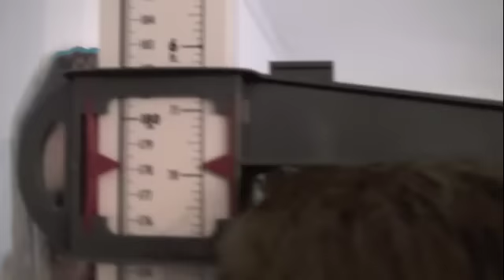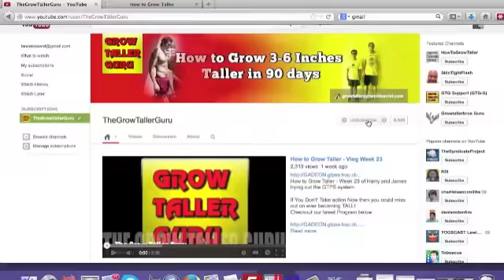How to Grow Taller - Video PROOF - Week 44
How to Grow Taller - Week 44 of Harry and James trying out the GTPS system

If You Don't' Take action Now then you could miss out on ever becoming TALL!

A lot of people have been asking me the effects of the GTPS System (Grow Taller Pyramid Secret) + How to Grow Taller using this System. So i have 2 volunteers to take part in the program over the next 3-12 months...maybe longer...to see the effects it has on their heights.

Depending on your bodies reaction to the program you can see results in as little as 30 days!

Don't miss out on your opportunity to Grow to your Maximum Potential Height!